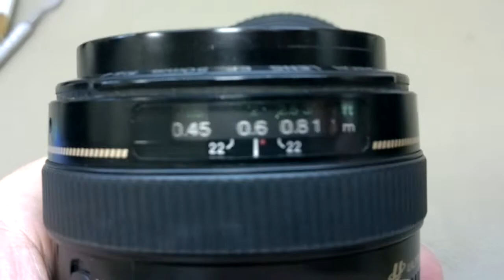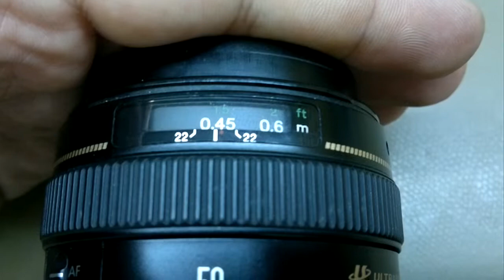canon 50mm 1.4 fix AF ring problem